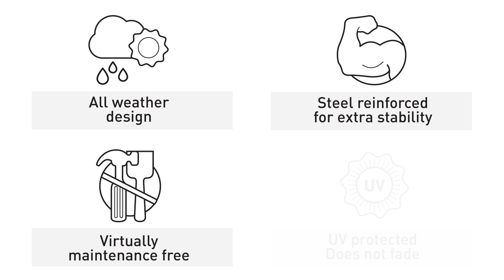Keter Store It Out Ultra - Keter Garden Storage Box | Homebase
For the ultimate XL outdoor storage solution for your garden, take a look at this popular Keter garden storage box, the Keter 'Store It Out Ultra'. Shop the full range of plastic garden storage at Homebase

The Keter Store It Out Ultra is the perfect solution if you're looking for an extra large garden storage box. The 2000 L capacity is perfect for storing your garden tools, lawn mower, BBQ and more...

It will even fit 2 large and 2 small bicycles or 2 large / 3 small wheelie bins!

If you're considering using your Keter Store It Out Ultra for storing your bins, you'll love the  sloped threshold which makes it a breeze to wheel your bins in and out of this extra large garden storage box. It will easily fit 2 large 360L bins or 3 smaller 120L bins and it even comes with a bin opening kit - just open the lid of your Keter Store It Out Ultra and your bin lids will open with it!

This Keter storage box is easy to fit in your garden against your garden fence - or it can be free-standing in any outdoor space, plus it's steel reinforced for extra stability.

The Keter Store It Out Ultra is lockable too, with 2 different door locking options, so you can be confident that your valuable bicycles, garden tools, machinery, bins or outdoor toys are securely stored out of sight.

It's easy to assemble your Keter storage box and it also comes with the option to put in shelves to keep all of your garden tools organised!

The all weather resistant materials on the Keter garden storage boxes mean you don't need to worry about rust, peeling, dents or wood rot and the hydraulic pistons make it super easy to open the lid so you can clear up quickly and get back on with enjoying your garden!

For more home, garden and storage tips, visit our helpful Ideas & Advice feature at Homebase

Shop the full range of plastic garden storage at Homebase today.